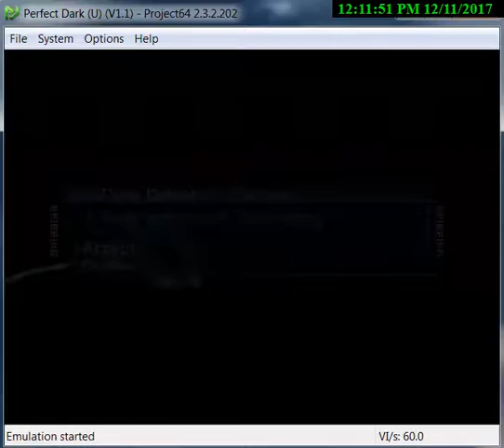Perfect Dark Speedrun Level 1 Defection 0 mins 54 secs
Perfect Dark Level 1 Speedrun-Defection Level in 0 mins 54 secs